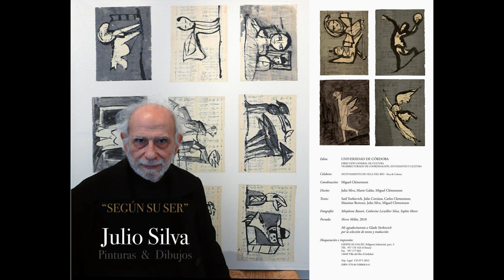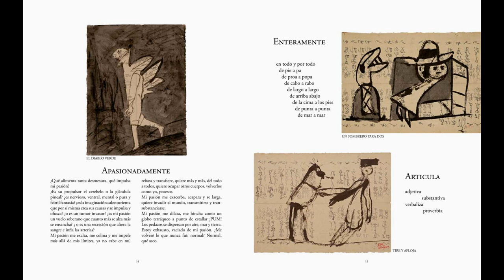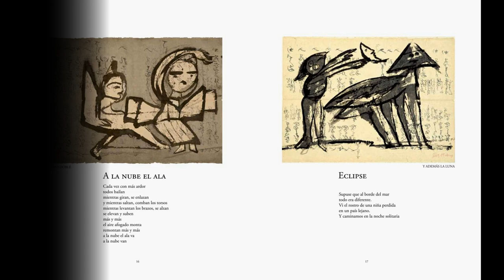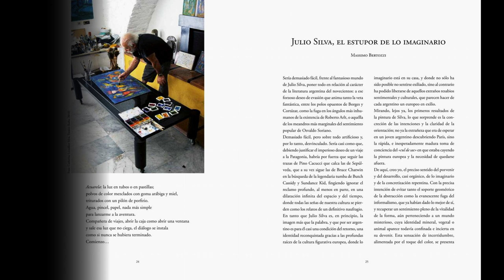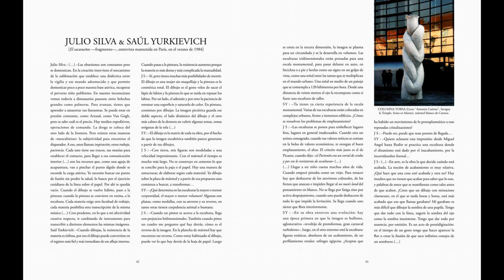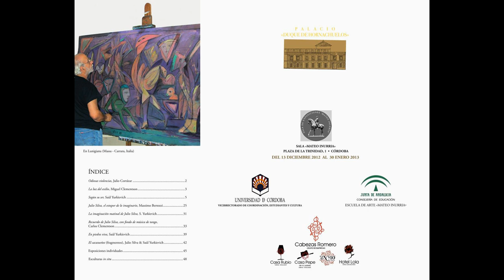Julio Silva The Artist a short film catalogue Film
Julio Silva (Argentina, 1930). As a child Silva met the writer Léopoldo Maréchal. Maréchals interest in Silva's talent and his encouragement prompted him to study Art. In 1950 the surrealist artist Juan Batlle Planas takes him on as a student. They share a mutual interest in literature especially Lautréamont, Baudelaire, Jorge Luis Borges and Julio Cortázar. Silva meets the latter when he arrives in Paris in 1955. The two Argentineans start a fruitful friendship that culminates in several projects. Among others the book Les discours du Pince-Gueule (1966), La vuelta al día en ochenta mundos (1967) and Ultimo round (1969).

In 1976 Cortázar dedicates the book Silvalandia to Silva. The book is illustrated by Silva and is published in Spanish and translated to French and German. The French newspaper Libération writes: "Tolkien et Cortázar dans les sabots du Père- Noël..." a sentence that hints at the magical imagery that dominates this book.
While staying in Carrara (Tuscany) Silva is intrigued by marble as a sculptural material and he makes ten monumental sculptures. Pyegemalion at the Forum Les Halles and Dame Lune on the central axis of La Défense in Paris. In 2001 the fountain Panta Rhei is revealed in Massa (Toscane). Silva has had solo exhibitions in museums as Sainte-Croix in Poitiers, Centre Georges Pompidou in Paris and several European, Latin American and North American Galleries.

Group Shows:

2006 - Muestra patrimonial del MACLA - MACLA Museo de Arte Contemporaneo Latinoamericano, La Plata

2002 - Tres miradas - MACLA Museo de Arte Contemporaneo Latinoamericano, La Plata

2001 - Nuevo Patrimonio del MACLA - MACLA Museo de Arte Contemporaneo Latinoamericano, La Plata
Public Collections:

Argentina - MACLA Museo de Arte Contemporaneo Latinoamericano, La Plata